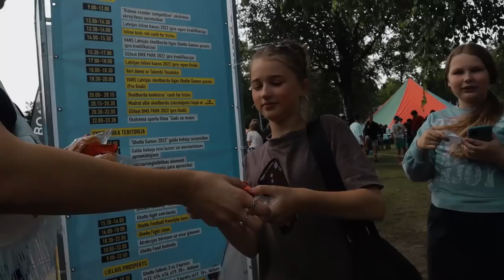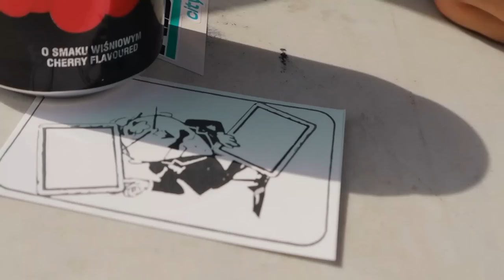IR PILNĪGS ROLTONS UN VISS SAGĀJIS BIEZPIENMAIZĒ GGFEST OTRAJĀ DIENĀ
Karstāka festivāla diena Ventspilī, un mēs nedomājām laikaapstākļus! Iečeko kā var pārdot nesaņemot naudu un kādi viesi no Eiropas šoreiz bija ciemos Festivālā!
Meklē mūsu ig konkursu ar udenspudeles.lv

Video: ALCE (artbyalce)